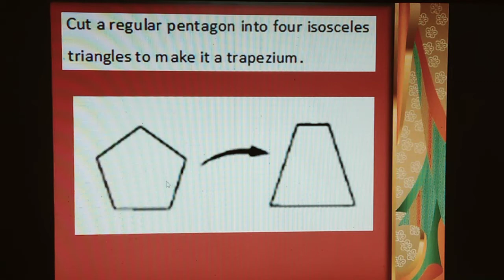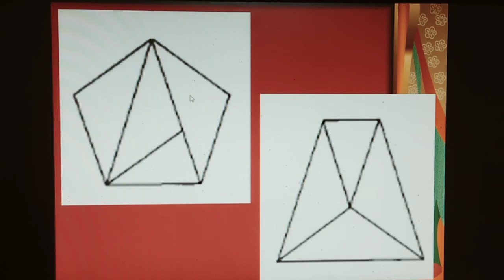Divide into 4 isoscele triangle and re-arranage (Dr Shyam Sundar Agrawal)